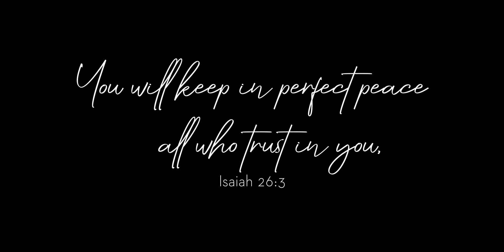Peace \\ Creekside Worship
Song is by Hillsong Young & Free
Words and Music by Benjamin Hastings, Melodie Wagner & Michael Fatkin